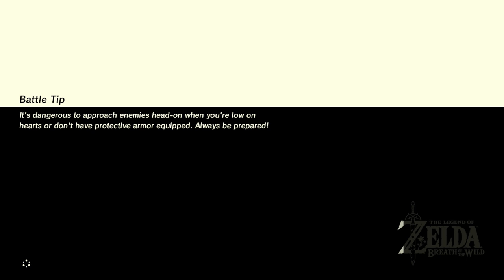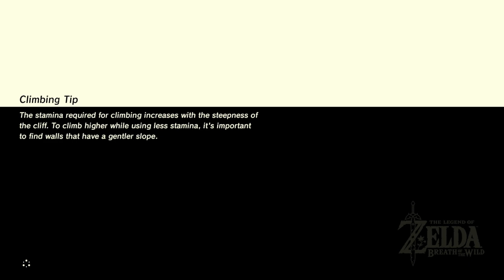Cleanup Slink | Breath of the Wild #12 [Xelrog/Jack]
Xelrog and Jack stream The Legend of Zelda: Breath of the Wild for the Nintendo Switch live on Twitch and YouTube. We're onto DLC 2, the Champions' Ballad, in which our favorite mummy has returned with a whole new batch of challenges for us. Not many of 'em left, now!